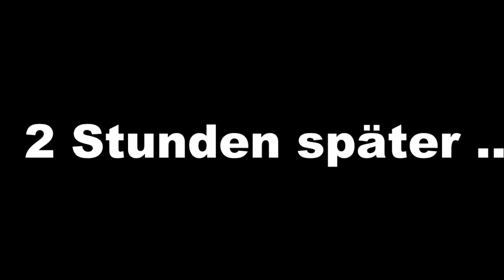EINBRUCH IN BARCELONA | Unsere 1. Lektion der Reise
So Leute, hier teilen wir mit Euch unsere erste negative Reiseerfahrung, denn das ist genauso Teil der Weltreise.
Jo, wir wurden in Barcelona um fast all unsere Wertsachen erleichtert!!! Diese bittere Lektion des Schicksals tut zwar richtig weh, doch musste das wohl so kommen, damit wir daraus lernen und in Zukunft vor Schlimmerem bewahrt bleiben. Warum wir selbst Schuld daran sind und diese bittere Pille trotzdem als positive Erfahrung sehen, seht ihr in folgendem Video.

Auf Instagram könnt ihr übrigens täglich verfolgen, was wir so Leckeres essen und auf unserer Reise entdecken, schaut doch mal vorbei: